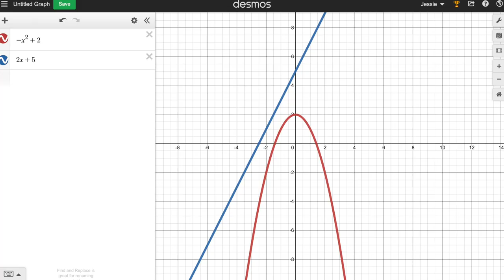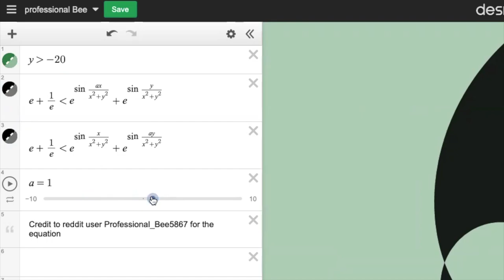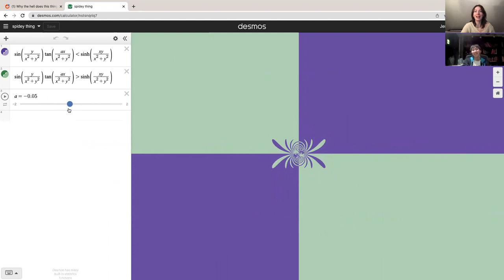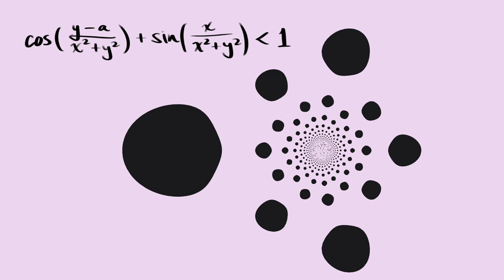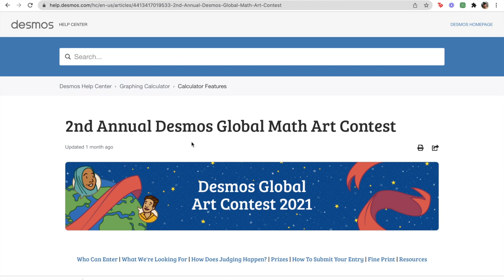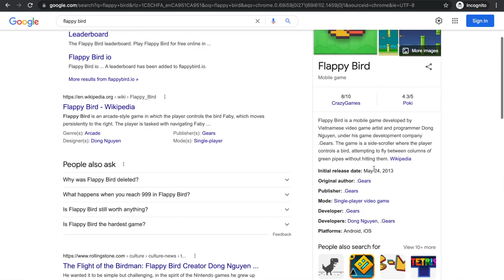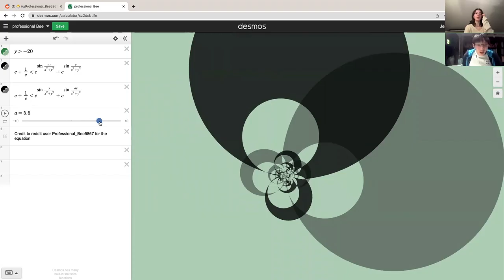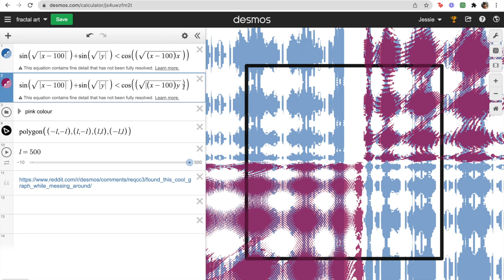I made Fractal Animations in Desmos.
how to make digital recursive lava lamps:D
mess around on desmos! it's fun!!!
big thanks to my good friend Matthew for nerding out with me =]

^^check it out! also credit to reddit users @Palebluedot1002 and @Professional_Bee5867 for posting equations I used to make some of the animations in this video.

chapters:
0:00 Intro
1:07 Showing graphs to Matthew
2:10 Spider fractal
4:08 Fishpond
4:42 Desmos Art Contest
5:09 Game development in Desmos
6:20 Why we love Desmos:)
6:38 some more art
8:35 Fake sponsor
8:55 Outro + extras